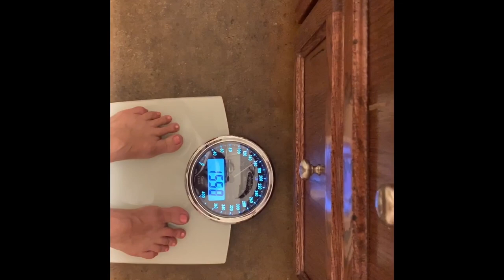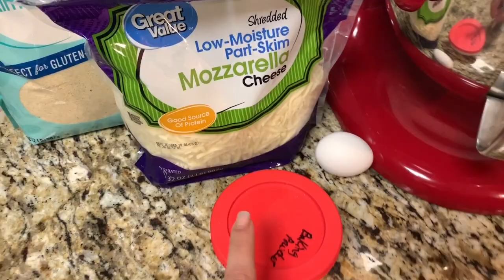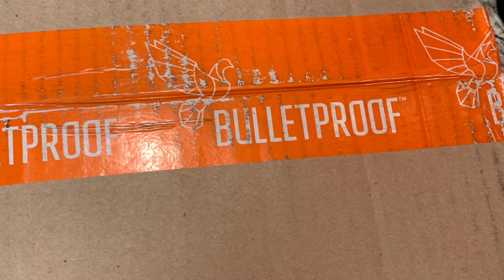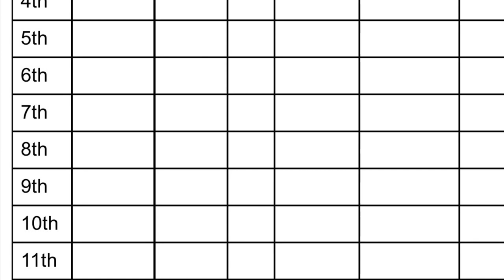KETO UPDATE WEEK 4 | Fathead Dough + Weight Loss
Keto Update. I just started Keto and I am just sharing my Day 31 update. I give you my weight loss results, before and after photos and tell you what's changed and what I have discovered.

♥ PRODUCTS MENTIONED IN THIS VIDEO:
Brain Octane Oil
XCT Oil
Ghee Butter

XO
Raphaela

Hi, I’m Raphaela- Sharing my keto, lifestyle and beauty tips with a side of humor.

These are products that I actually use and purchased myself, so I am not being paid to say any of this. I love these products, which is the only reason that I mention them in my videos. It doesn’t cost you any more than if you just purchased it by looking it up yourself. I hope that you found enough value in my video to tip me by using these affiliate links.This helps me to continue to purchase and create this kind of content for you. My family and I appreciate you. ☺